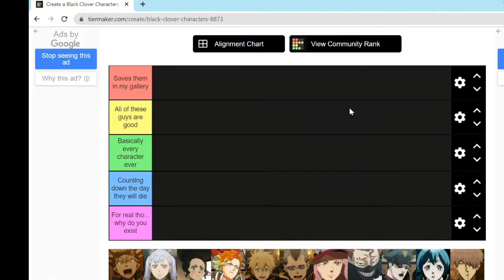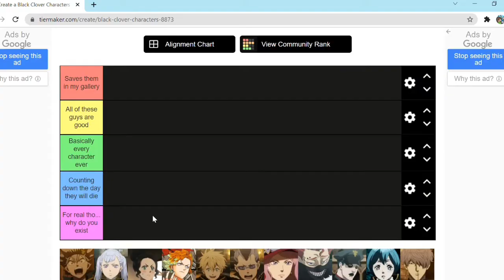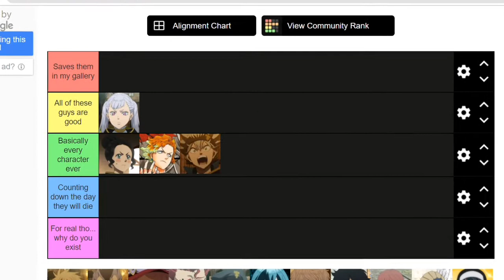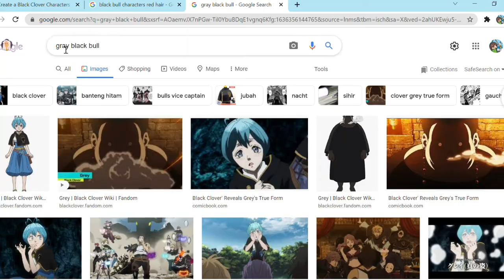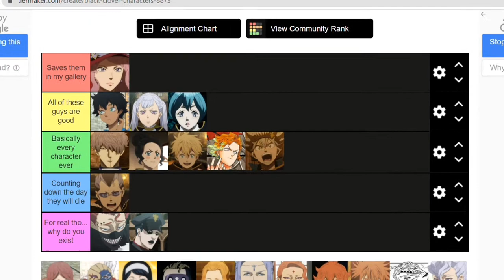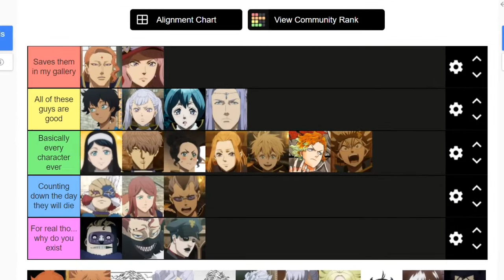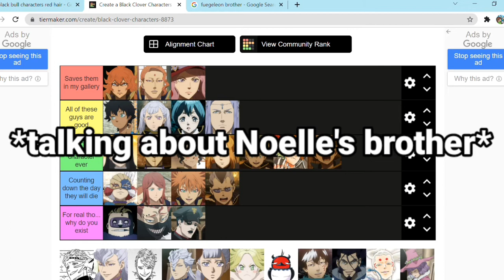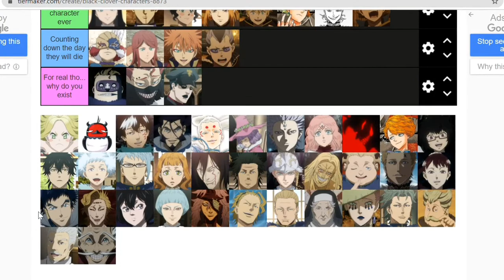Ranking different BLACK CLOVER CHARACTERS...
So I thought I would change things up a bit and do a ranking video. If you haven't watched black clover then..., LEAVE. Also, this video is very opinion based and that these are just my opinions on different characters. All of this is just purely for fun and not for bad intentions. (THIS IS JUST A VIDEO FOR CONTENT SO TAKE ANYTHING I SAY WITH A GRAIN OF SALT) Now that I have controlled all of the warnings, hopefully you enjoyed the video!
Hi! This is TheHoney where I do mostly art related things, but I am trying out other types of content too. I don't take myself seriously and it is more about having fun than making good art so If that sounds like your type of content then consider subscribing to this channel. I will upload a few times a week but no guarantees.

As always,